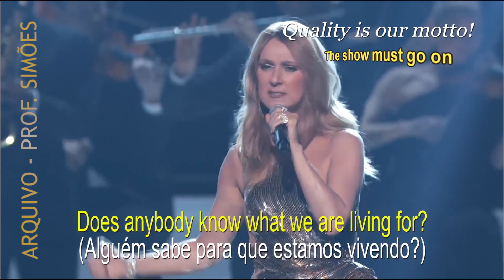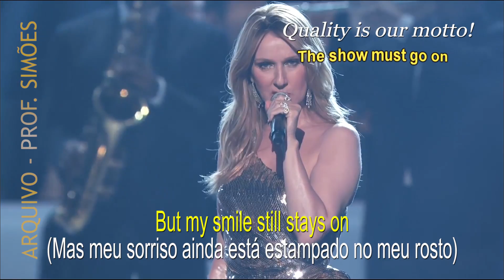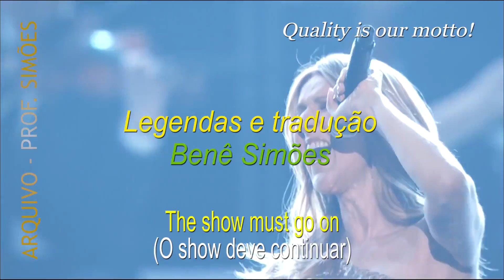THE SHOW MUST GO ON (CELINE DION) - LEGENDADO - HD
Compositor: Brian May
Intérprete: Celine Dion
Legendas e tradução: Benê Simões